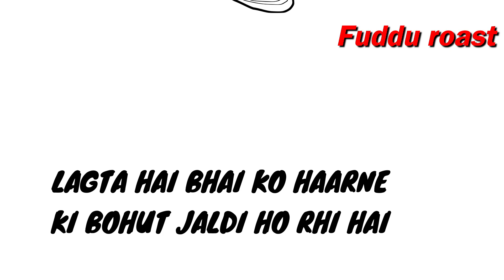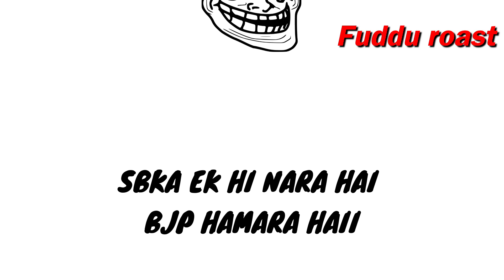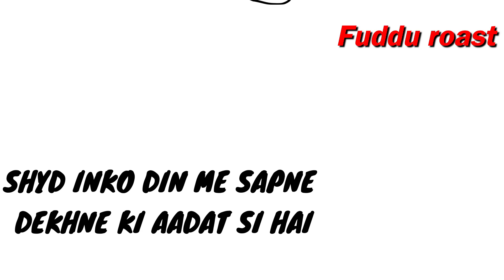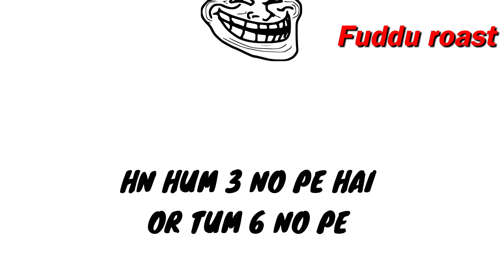Pakistani People on War between India and Pakistan😤🤬| Fuddu Roast roasting pakistani reaction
pakistani reaction
pak reacts
pak public reaction on india
pakistani reaction to india can pakistan fight with india